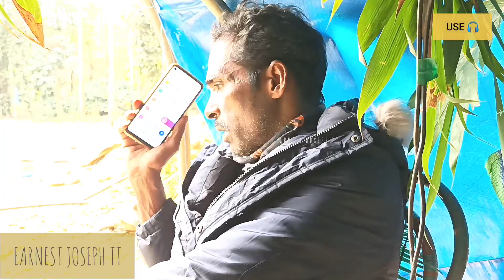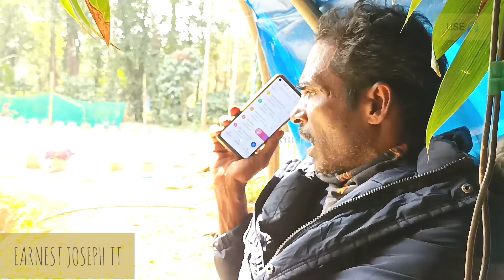മത്സ്യകൃഷിയിൽ നിങ്ങൾക്കറിയേണ്ടതെല്ലാം, 🐟വയനാട്ടിൽ ഒരേയൊരു പേര്! ജോൺ ചേട്ടൻ. 🐟makkiyad 🐠🐋🐟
മത്സ്യകൃഷിയിൽ നിങ്ങൾക്കറിയേണ്ടതെല്ലാം, 🐟വയനാട്ടിൽ ഒരേയൊരു പേര്! ജോൺ ചേട്ടൻ.  🐟makkiyad 🐠🐋🐟 @benedictineretreatcentrema4204